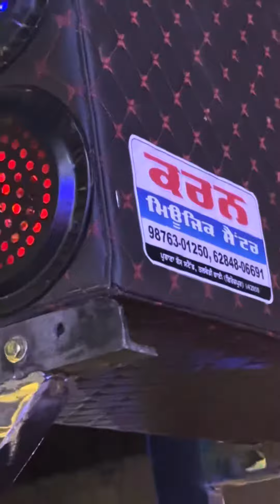12@2 subwoofer🔊🔊🔊5 speaker 🔊🔊tractor 🎶 system 🔊🔥🔥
Karan music center 🔊
Talwandi bhai
Faridkot road
Ferozpur
Punjab🙏🏻